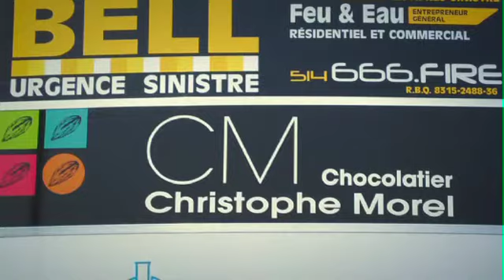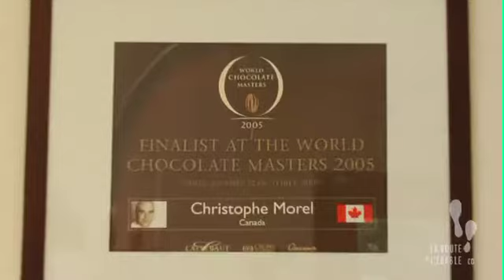Christophe Morel chocolatier | Créatifs de l'érable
Entrevue avec Christophe Morel de Christophe Morel chocolatier.